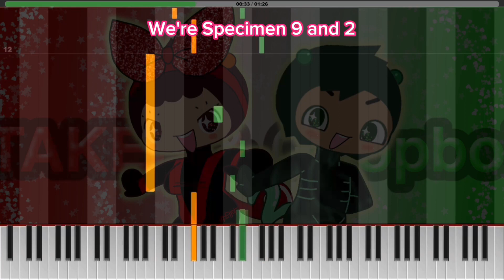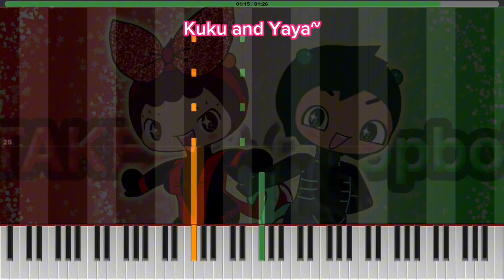We're Taker and Goopboi Character Song - TWO HAND PIANO TUTORIAL w/LYRICS - Midiano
Yes I made this song

Its 100% original

YAAAAAAAAAAAAAAAAAAAAAAAAAAAAAAAAAAAAAAAAY

Lyrics:

Chi! Chi! Cha! Cha!
Ku! Ku! Ya! Ya!
We! Love! You! Wan! Dan! Da!

Taker Taker and Goopboi
Kuku and Yaya
Sweet boy Sour girl in our YayaLand Mansion
Taker and Goopboi!

Deadly, murderous
bloody hell children
Kuku and Yaya!

I'm Kuku! I'm Yaya!
We're Specimen 9 and 2!

Can't be sour, if you're sweet
Taker Taker Nalan-Hi
Can't be sweet, if you're sour
Goopboi Goopboi Kukuya

Oh hell yeah we can!

Kuku and Yaya
Taker and Goopboi!

Deadly, murderous
bloody hell children
Kuku and Yaya!

Kuku and Yaya!